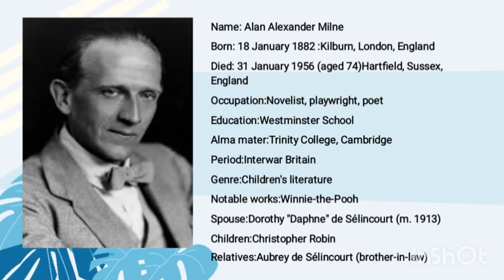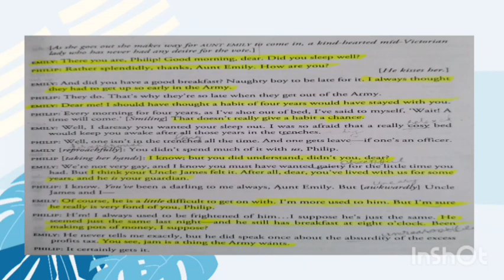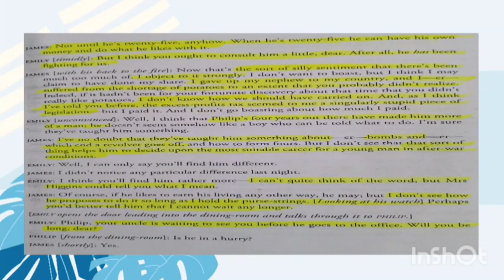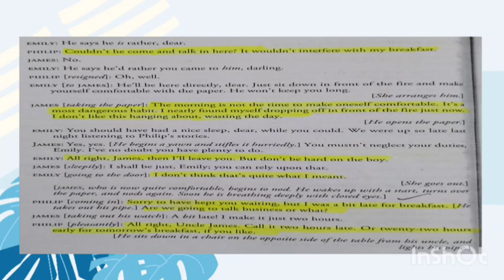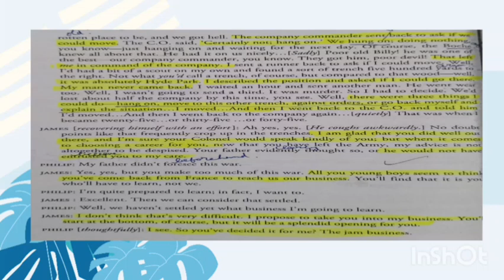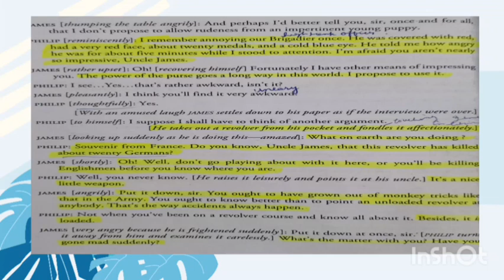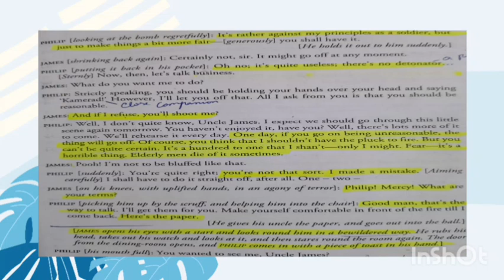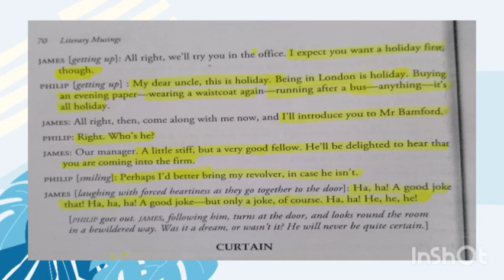the Boy Comes Home by A.A.Milne drama explanation in tamil